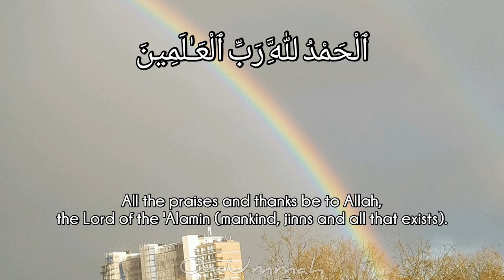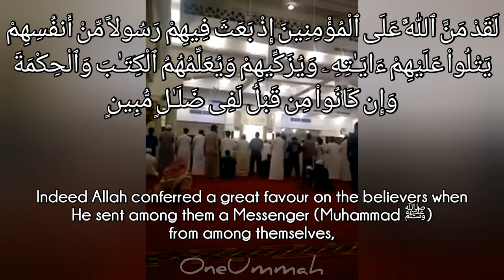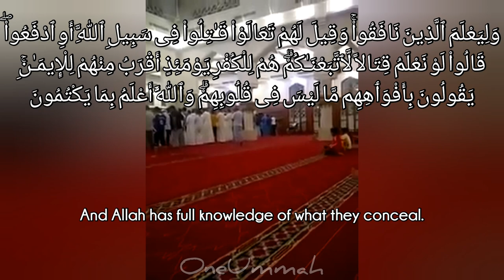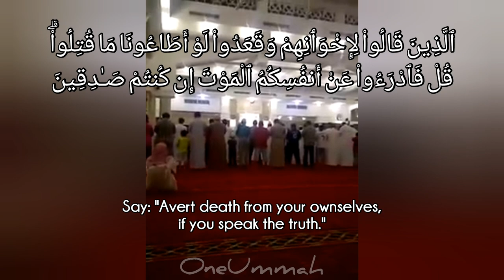Mansour Mohiuddin | beautiful Quran recitation | heart soothing voice